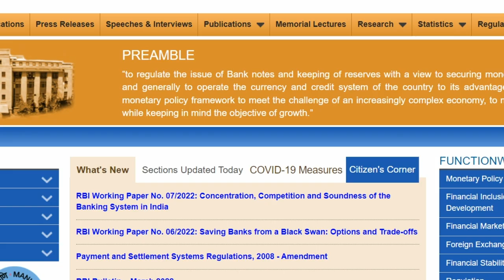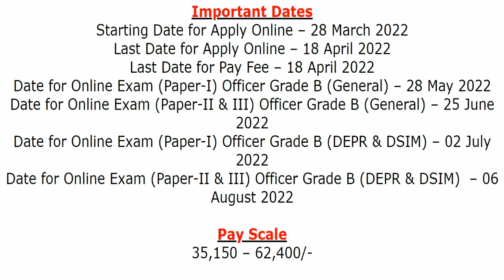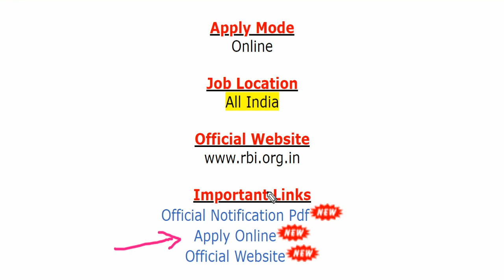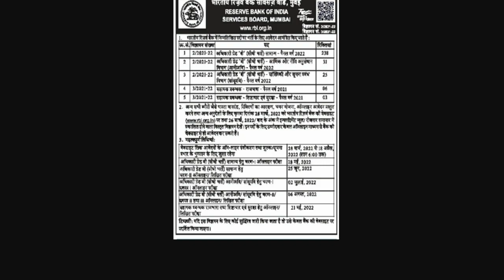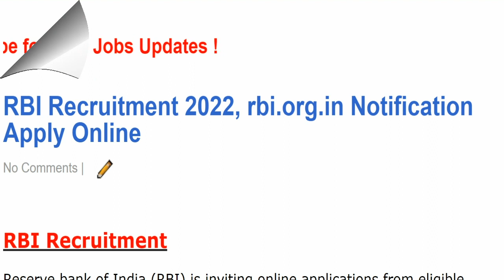RBI भर्ती अप्रैल 2022 || RBI Officer Grade B Job Vacancy 2022 || RBI Recruitment Notification 2022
Reserve Bank of India (RBI)/ भारतीय रिजर्व बैंक has been released a jobs notification for 294 Vacancies for the Post of Officer Grade B. Candidates may fill Online Application Form for Police Recruitment through official website of Reserve Bank of India that is before closing date that is 18 April 2022.
For more info regarding RBI Bharti 2022 such as vacancies, eligibility, dates & other please visit given below link……...

rbi recruitment 2022 apply online
rbi recruitment 2022 notification
rbi grade b recruitment 2022
rbi grade b notification 2022

If you have queries and suggestion related to RBI Vacancy Online Application Form you can comment in the given below comment box.